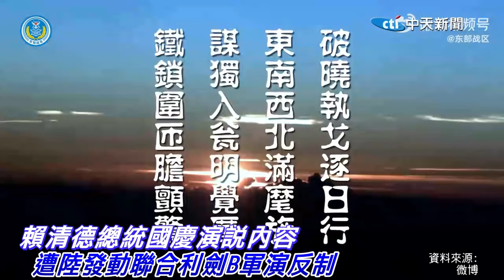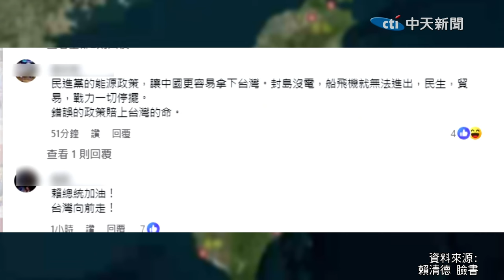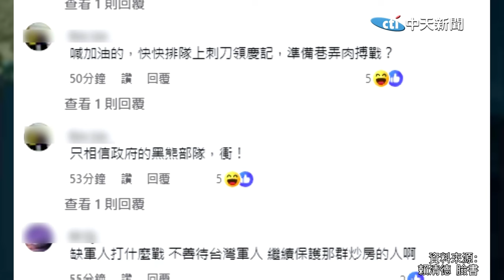【全程字幕】"歸隱大老"重返權力核心?賴清德總統國安高層會議驚見邱義仁列席